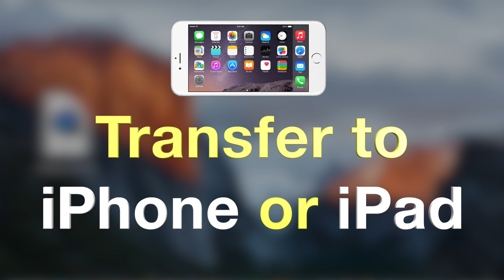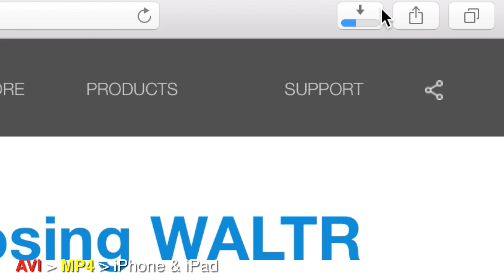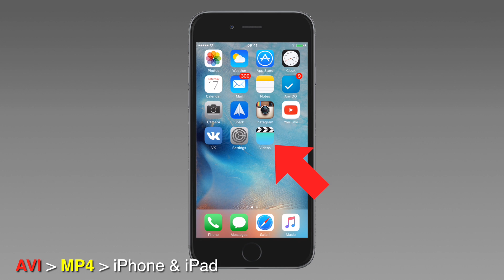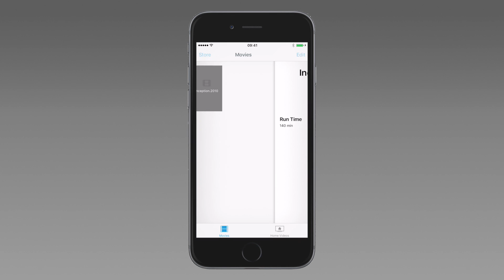How to Convert AVI to MP4 for iPad | Easy Guide 🎞️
This video teaches how to convert AVI to MP4 for iPad playback. It is super easy if you use the software for Mac & Windows called WALTR. This works for all iOS 5 & above devices, including iPhone, iPad, and iPod Touch. 😎

📍 IMPORTANT NOTE: We have released a better version of the app, WALTR PRO. It retains all the functions of WALTR 2 (showcased in the video) but adds new features and support for many other file formats. With this app, you can bring anything to your Apple device.

In this video, we will be using the WALTR 2 app, a one-of-a-kind converter app that makes transferring files from a PC to an Apple device as simple as possible. After connecting the app and device, you can use simple drag-and-drop to transfer ANY files from Mac to iPad or other Apple hardware. Sounds cool, isn’t it? 😏

📌 To those who want a more detailed article on converting avi to mp4 for iPad, you can read it

📌 We've made a new video: AVI to MP4 - How to Converter Video Format Without Losing Quality on Windows or macOS

🚀 If you prefer reading, check out our awesome article on the related topic

📝 Timecodes:

0:40 Launch & Open the app
1:35 Connect your device
2:09 Drag & Drop
2:50 Enjoy!